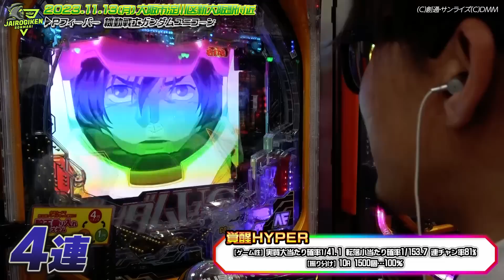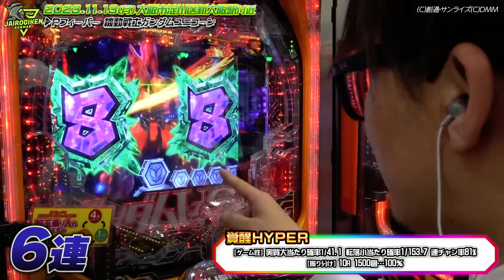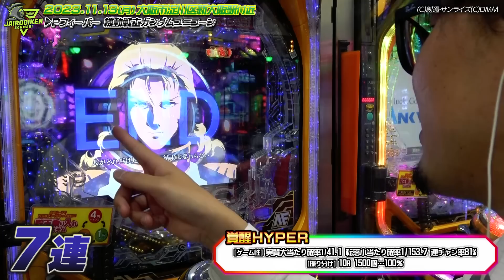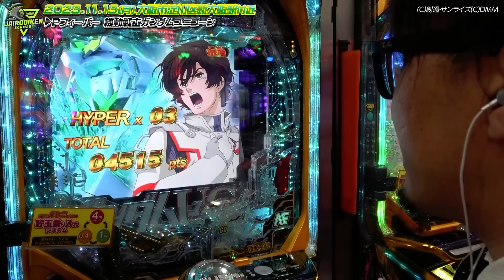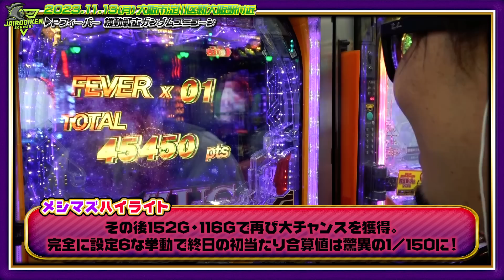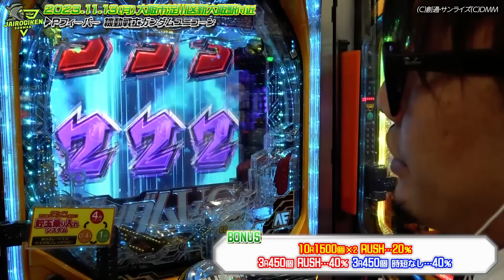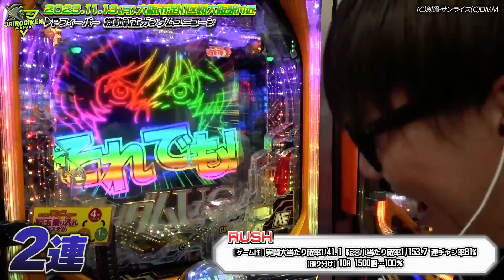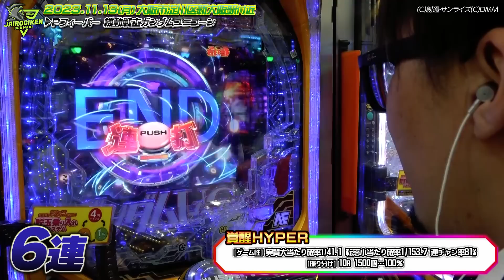【設定6!?】大当たり確率1/150の“エグすぎるユニコーン”でソンマリ、遂に覚醒！【第72話】[Pフィーバー 機動戦士ガンダムユニコーン]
▼実戦店舗
大阪市淀川区新大阪駅付近

▼編集
ちょたま

ーーーーー